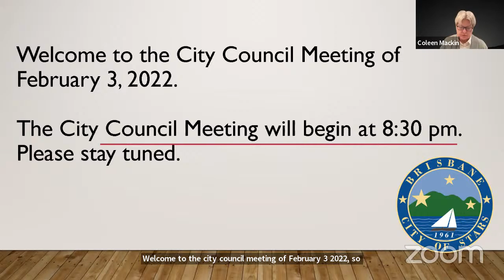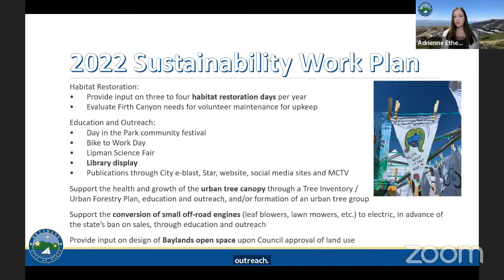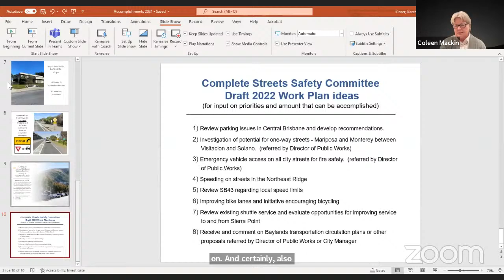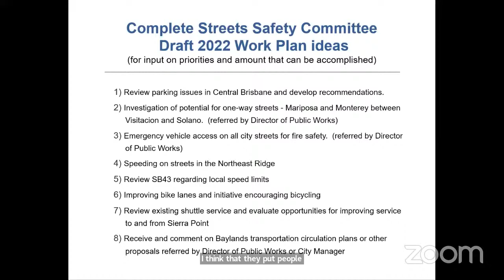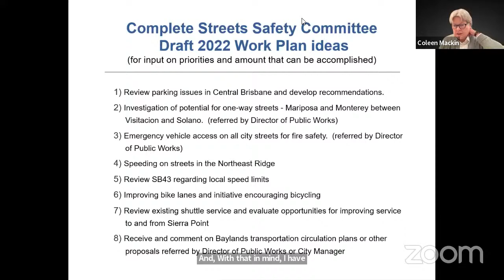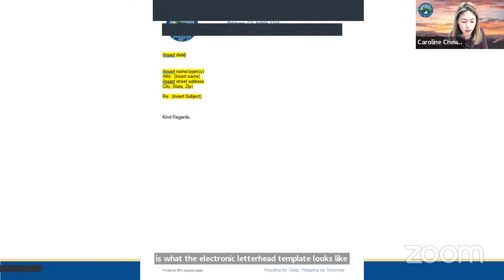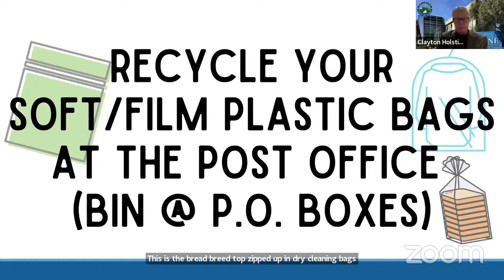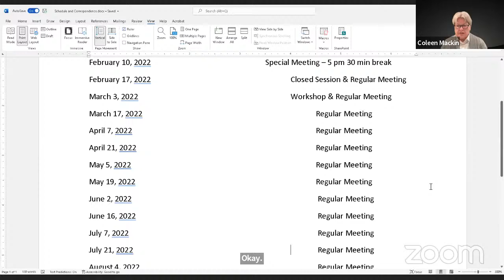Brisbane City Council Meeting 2-3-2022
Members of the public may join the Regular City Council Meeting by using the following Zoom Webinar information:

Passcode: 123456

SPECIAL ASSISTANCE
Notification in advance of the meeting will enable the City to make reasonable arrangements to ensure accessibility to this meeting.

00:00:00 CALL TO ORDER – PLEDGE OF ALLEGIANCE
00:02:52 ROLL CALL
00:03:10 ADOPTION OF AGENDA
00:03:29 ORAL COMMUNICATIONS NO. 1
00:03:51 CONSENT CALENDAR
A. Approve Minutes of City Council Workshop of January 20, 2022
B. Accept Investment Report as of December 2021
C. Adopt Resolution for Funding from the Forest Health Grant Program as Provided Through California Climate Investments
D. Acknowledge that North County Fire Authority Has Completed Required Annual Mandated Fire and Life Safety Inspections within the City of Brisbane
00:04:45 E. Adopt a Resolution Formally Creating the Inclusion, Diversity, Equity and Accountability (IDEA) Committee
NEW BUSINESS
00:08:05 F. Receive Open Space and Ecology Committee 2022 Workplan and Report of 2021 Accomplishments
00:22:42 G. Receive Complete Streets Safety Committee 2022 Workplan and Report of 2021 Accomplishments
01:14:03 H. Communications Program Update
STAFF REPORTS
01:35:25 I. City Manager’s Report on upcoming activities
MAYOR/COUNCIL MATTERS
01:37:55 J. Countywide Assignments and Subcommittee Reports
01:53:25 K. City Council Meeting Schedule
01:57:20 L. Written Communications
01:57:35 ORAL COMMUNICATIONS NO. 2
ADJOURNMENT